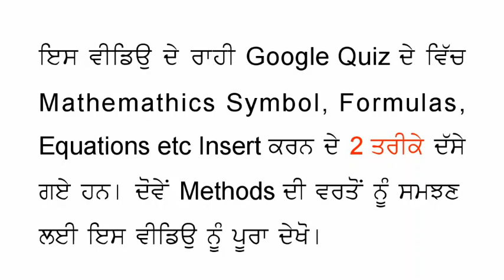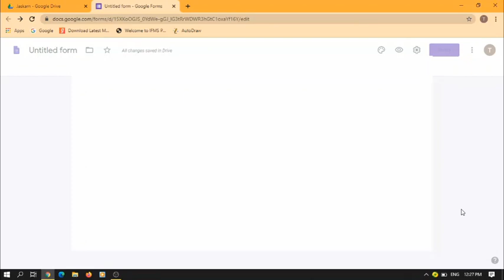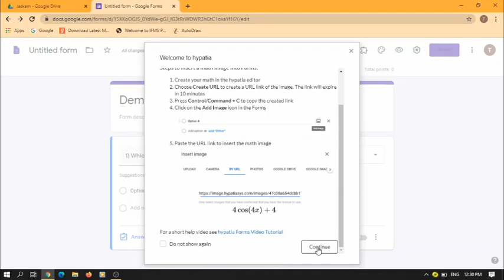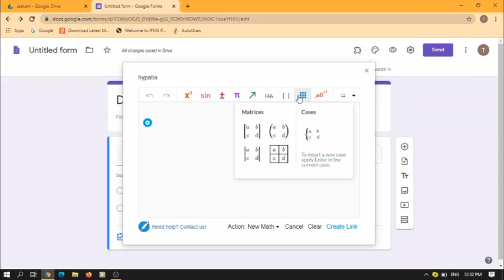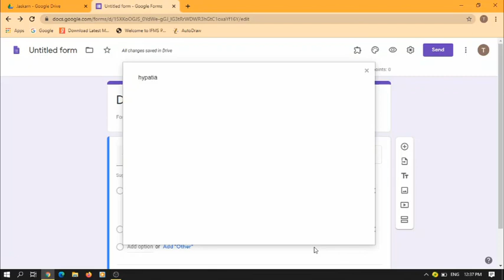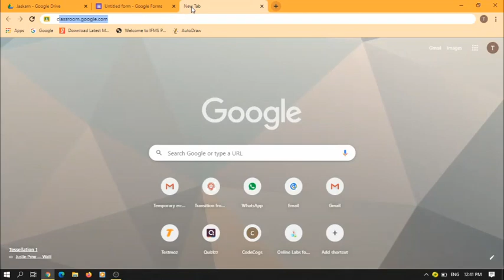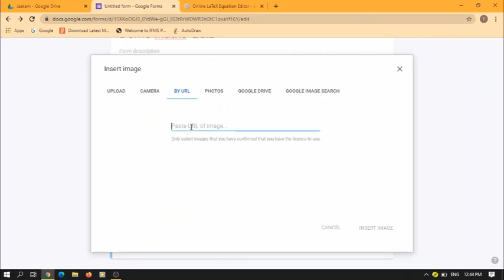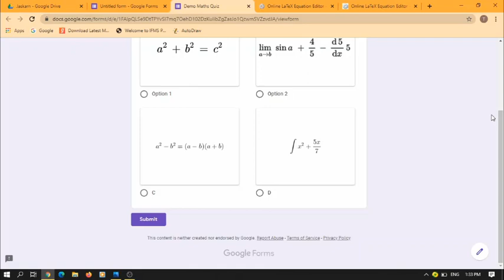How to Insert Math Equations, Symbols, Formulas etc in Goggle Quiz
In this video , we discussed Two methods to insert Math equations, symbols, formulas etc in Google Quiz. We also showed Two Examples of each method in this video .
by
Jaskarn Singh and Harjeet Singh